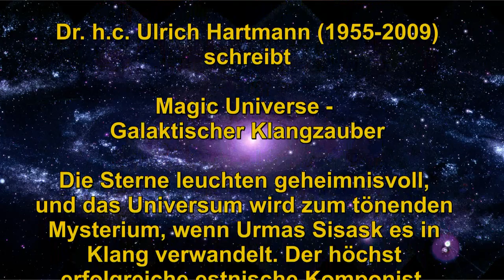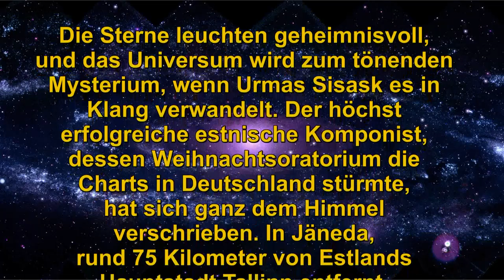New Zodiac Urmas Sisask Boris Bagger Neuer Tierkreis Guitar 2 Gitarren Cancer Krebs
Cancer / Krebs by Urmas Sisask played by Prof. Boris Björn Bagger , he is teaching guitar at the University of Music in Karlsruhe / Germany,

Sisask's  works for choir and instrumental music are played all over the world with great success.

Cancer is a piece from the cycle  New Zodiac (13 pieces)
Krebs ist ein Stück aus dem Zyklus Neuer Tierkreis (13 Stücke)
für 2 Gitarren oder Melodieinstrument (Flöte, Blockflöte, Violine, Violoncello) und Gitarre oder
Melodieinstrument (Flöte, Blockflöte, Violine, Violoncello) und Klavier (Cembalo), Mandolin Orchestra, Zupforchester, this pieces are written for Boris Bagger

Available pieces / verfügbare Titel

1. Widder / Aries / Jäär
2. Stier / Taurus / Sõnn
3. Zwillinge / Gemini / Kaksikud
4. Krebs / Cancer / Vähk
5. Löwe / Leo / Lõvi
6. Jungfrau / Virgo / Neitsi
7. Waage / Libra / Kaalud
8. Skorpion / Scorpio / Skorpion
9. Schlangenträger / Serpens / Maokandja
10. Schütze / Sagittarius / Ambur
11. Steinbock / Capricornus / Kaljukits
12. Wassermann / Aquarius / Veevalaja
13. Fische / Pisces / Kalad